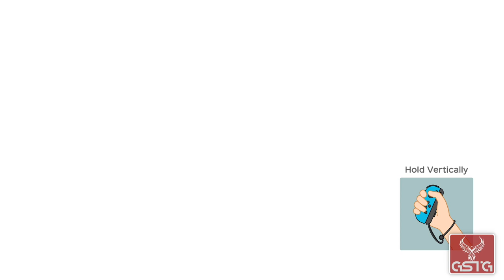Super Mario Party [GAMEPLAY] - NS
Super Mario Party gameplay from Nintendo Switch.
Pure Super Mario Party gameplay without comment.

Super Mario Party is a compilation of various minigames created for multiplayer mode. Among the minigames, there are ones that were present in previous entries in the series (as part of the titular Mario Party mode) and completely new ones. Among the latter, there are games that use the Toad’s Rec Room mode that enables Super Mario Party to be played by using two consoles simultaneously. By placing two consoles next to each other, the players are creating one common screen – one screen is an extension of another. The developers provided various playable characters from other Mario Bros. games. In addition to the titular brothers, there are, for example, Bowser, Goomba, Princess Peach and Toad.